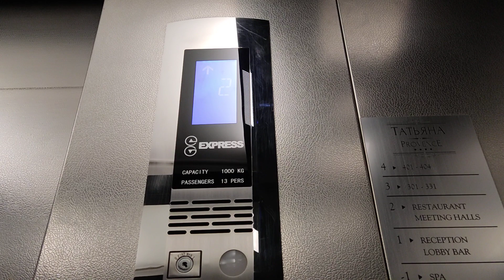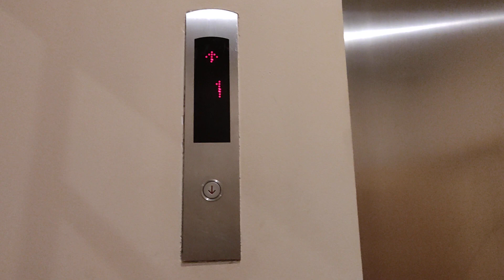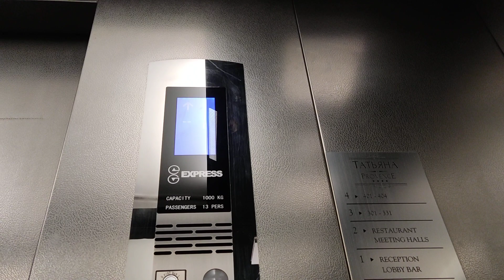Лифт EXPRESS Г. Звенигород